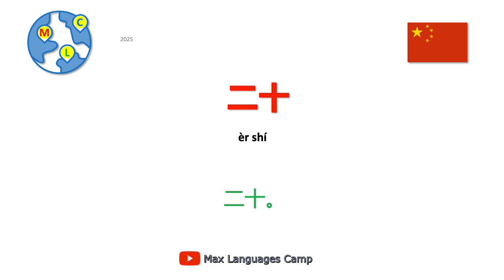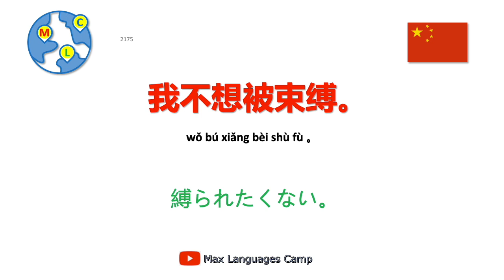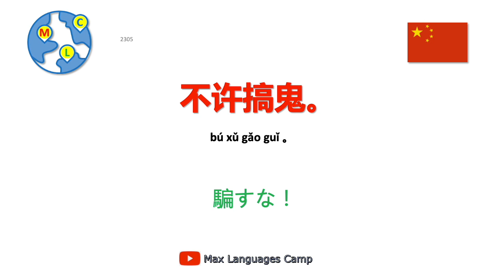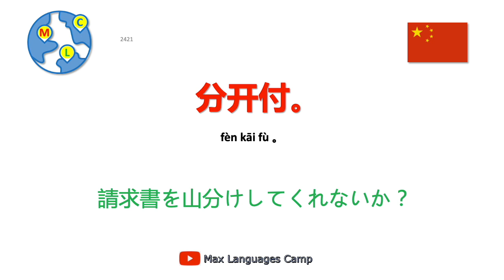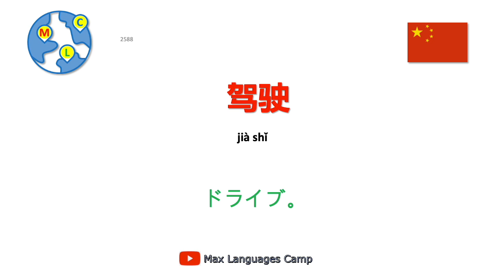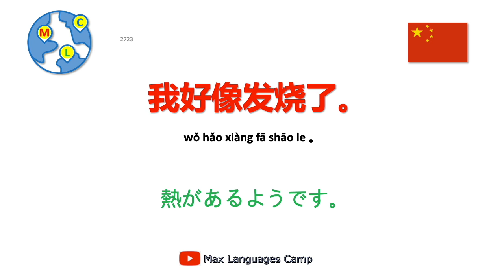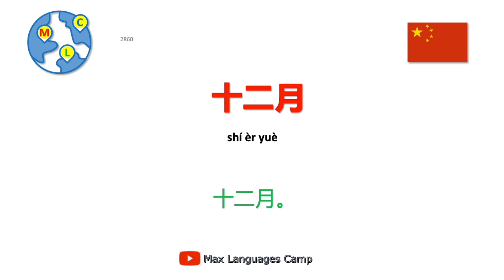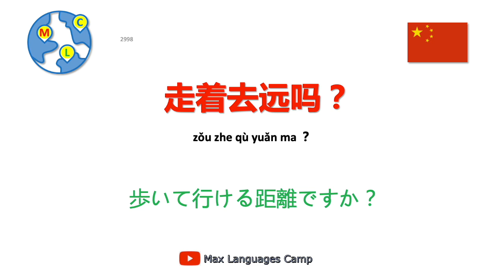中国語 10000文 3/10